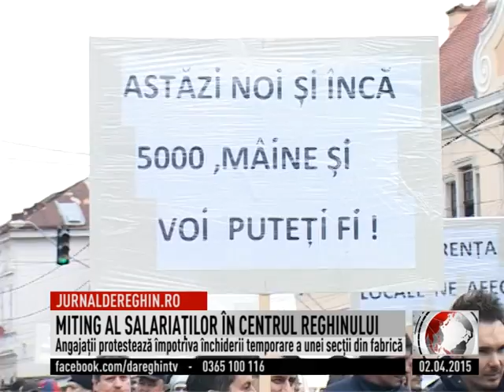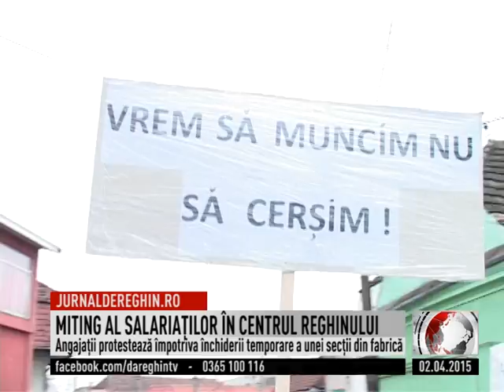MITING AL SALARIAŢILOR ÎN CENTRUL REGHINULUI (2015 04 02)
Aproximativ 400 de angajaţi ai celei mai mari fabrici de prelucrare a lemnului din Reghin au protestat joi, 2 aprilie în centrul municipiului. Salariaţii au obţinut autorizaţia de a organiza un miting de două ore pentru a-şi manifesta public nemulţumirea faţă de închiderea temporară a unei secţii din cadrul fabricii în care lucrează. Activitatea în secţie va fi suspendată între 10 aprilie şi 10 mai.